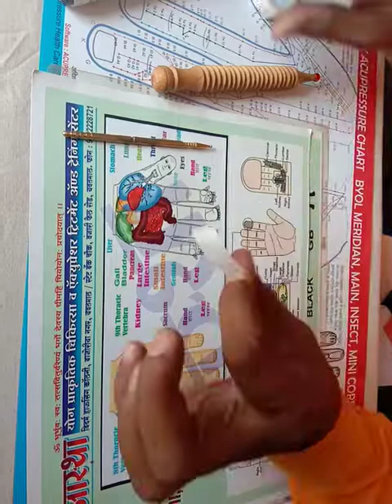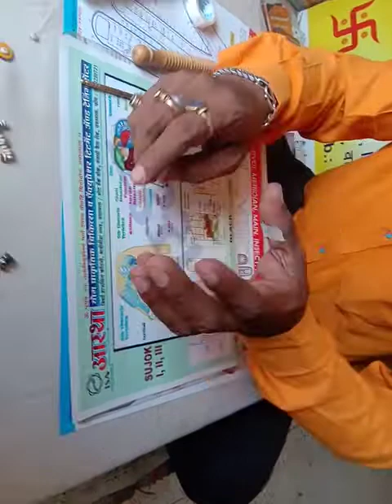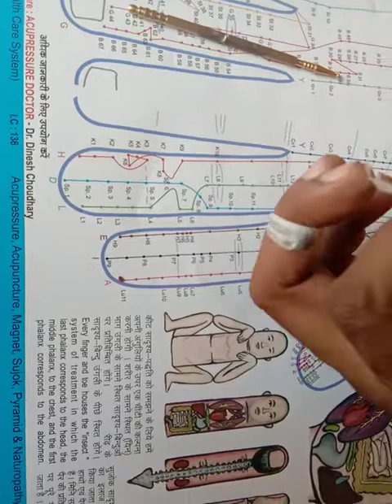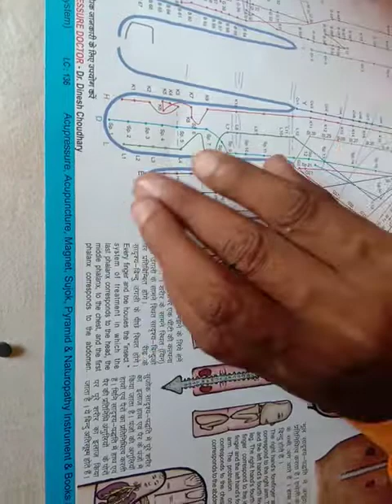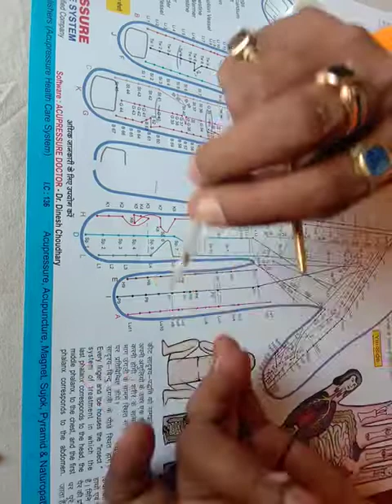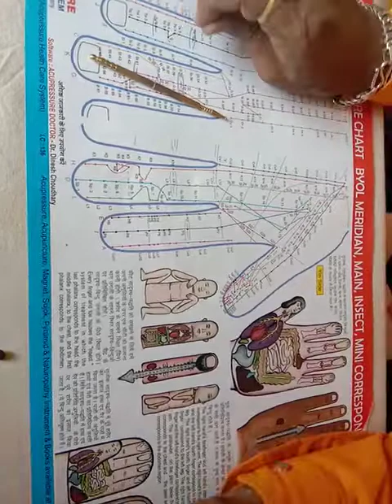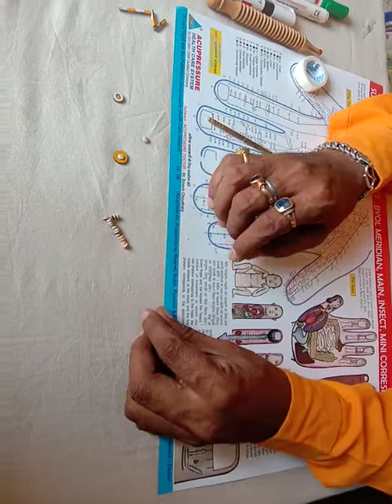मिर्गी के उपचार सूजोक के माध्यम से